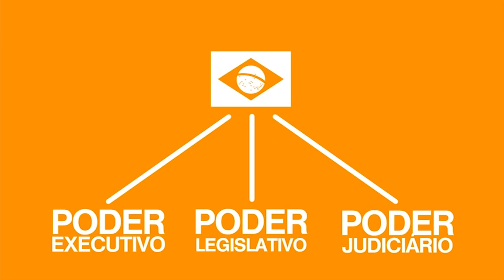TV Banqueta - Espaço Câmara - Reunião Extraordinária - Quinta-feira - 27/09/2018